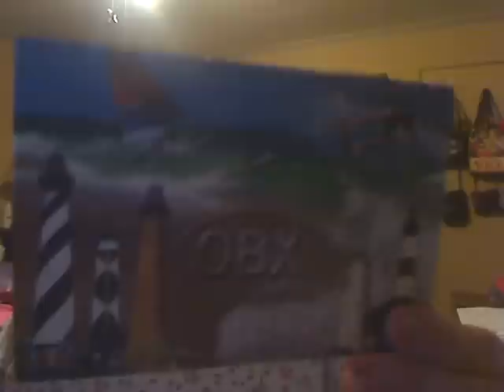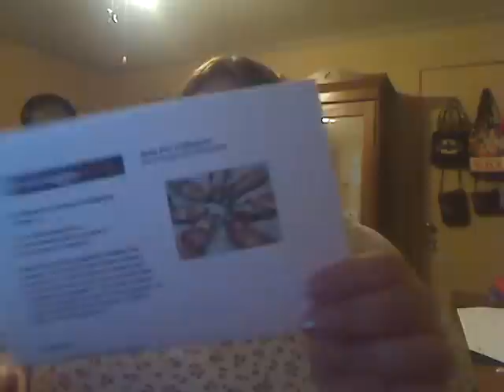I know this makes 4 vids today